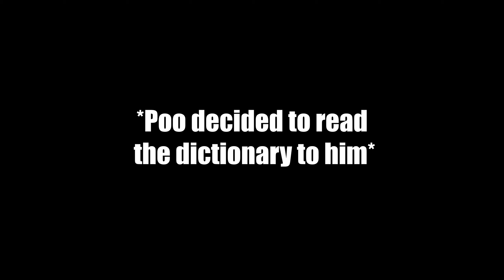SPARTEN FINALLY SPEAKS (funny moments) - Sea of Thieves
Watch in 1440p! Sparten finally speaks (no robot) We also sink some more low hanging fruit and find a rare high hanging fruit!

Music Used
"Moon Lounge, Hidden Agenda & Onion Capers"

LC